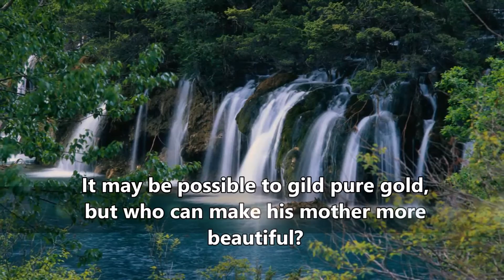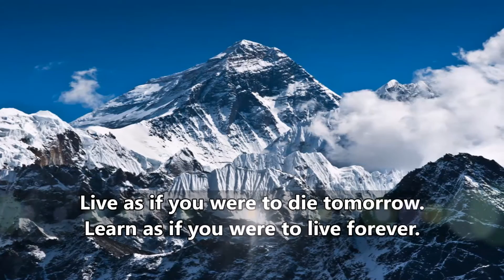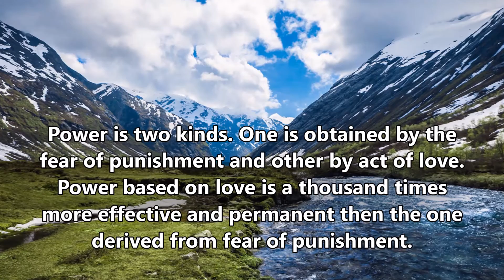India Mahatma Gandhi I love our neighbour country. नेपाल र भारत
Mohandas Karamchand Gandhi was the preeminent leader of the Indian independence movement in British-ruled India.
Born: October 2, 1869, Porbandar, India
Spouse: Kasturba Gandhi (m. 1883–1944)
Assassinated: January 30, 1948, New Delhi, India
Children: Harilal Gandhi, Ramdas Gandhi, Devdas Gandhi, Manilal Gandhi
Quotes
The weak can never forgive. Forgiveness is the attribute of the strong.
But after some month our relation has been cool or little misunderstanding so i want send a message from mahatma gandhi .quotes. we are good friend so we always remains same...